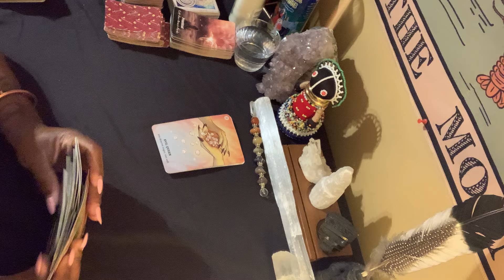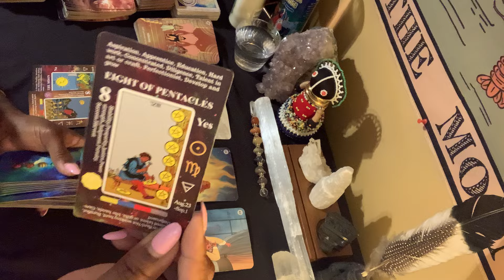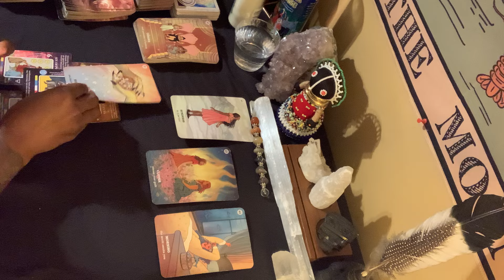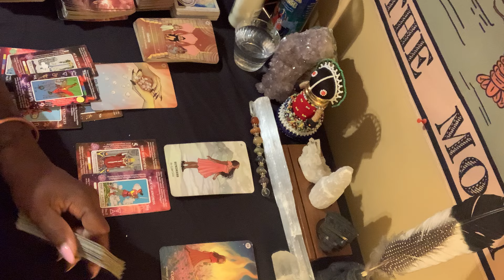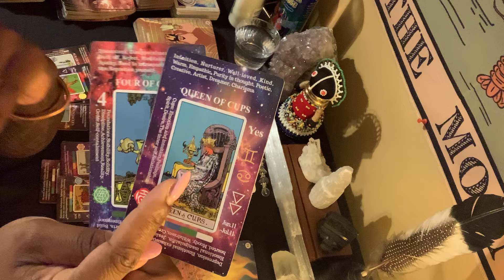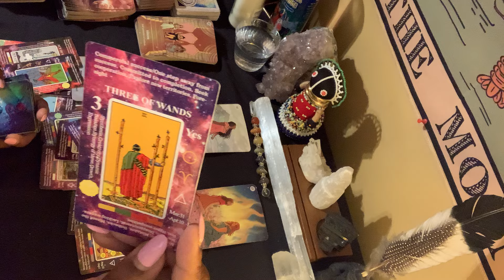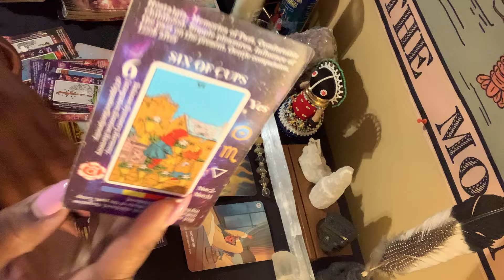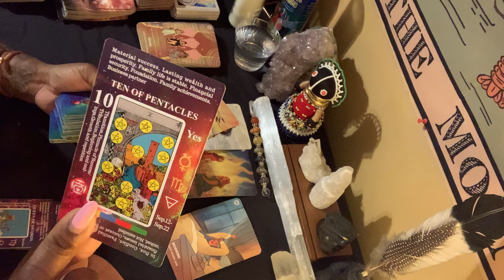Get Them Snakes Out Of Your Garden & Get Ready To Level Up! Good Things Are Coming ☀️